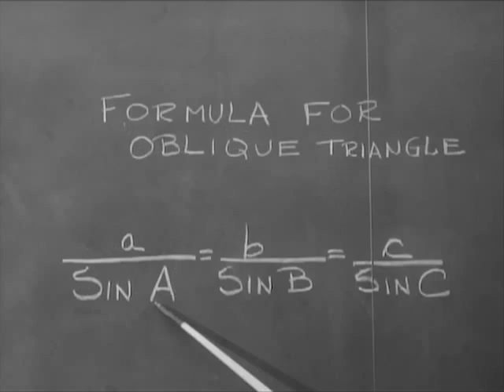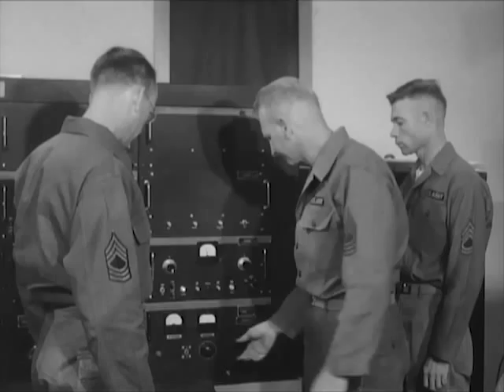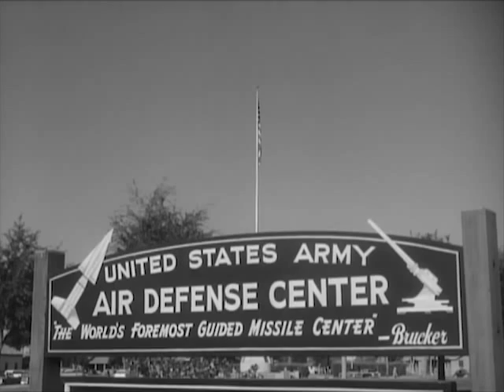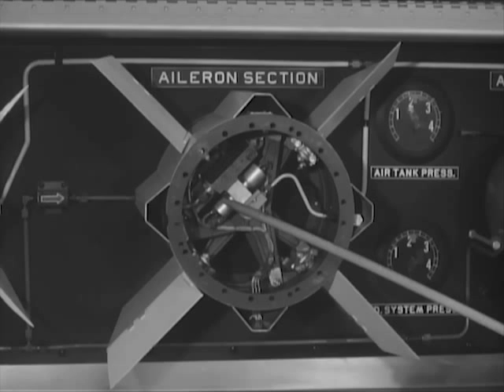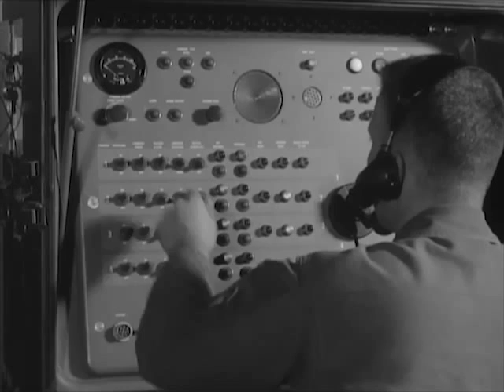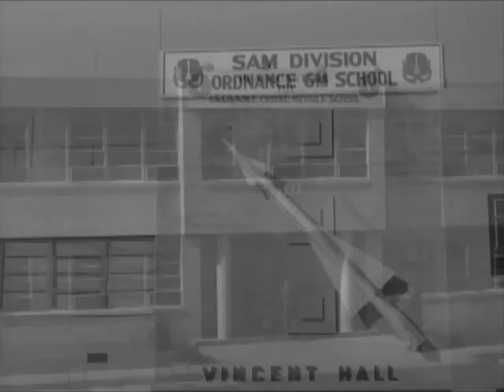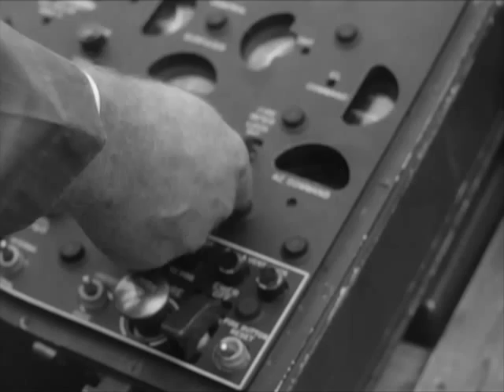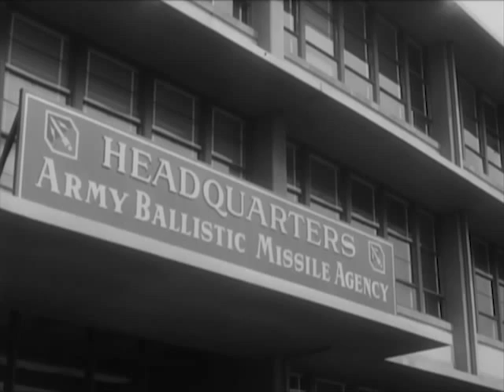US Army Training of Army's missile man: The Big Picture: Missile Man - CharlieDeanArchives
DVD Copied by Katie Filbert - Department of Defense. Department of the Army. Office of the Deputy Chief of Staff for Operations. U.S. Army Audiovisual Center. (ca. 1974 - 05/15/1984). "THE BIG PICTURE" covers training of the Army's missile man -- In this era of both missiles and missile men, THE BIG PICTURE covers training activities at three of the major centers in which the Army's missile men receive their highly specialized training. The United States Army, as almost everyone knows, is placing an ever-increasing emphasis on guided missiles, projectiles which can deliver deadly conventional or atomic warheads to enemy targets hundreds or even thousands of miles away. Perhaps the most remarkable fact about these amazing weapons is that they have all been developed in little more than a decade. The combination of nuclear weapons and guided missiles have, in a very real sense, revolutionized our concepts of warfare. Although the nation has entered a new era, it is not an era of "push button" warfare. For to function, one of these new weapons requires more soldiers, better-trained and more highly-skilled, than any other weapon in the history of war. "Missile Man" dramatically tells the story behind the training of these young men who are taking their places in tomorrow's Army. It is a picture dedicated to this new kind of soldier -- the Army Missile Man.

Big Picture: Missile Man .